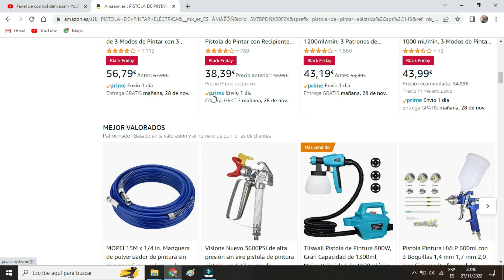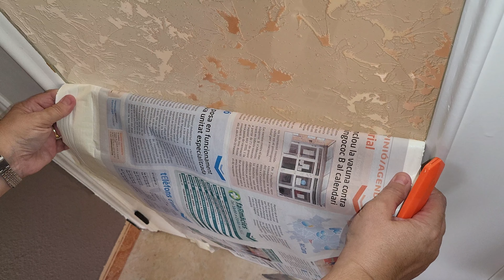Cómo pintar las puertas de madera en blanco con pistola económica 🚪🔫👨🏼‍🔧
Cómo pintar y reparar puertas de madera en color blanco con una pistola económica sin compresor, y también como hemos reparado las puertas que ya estaban viejas y como les hemos pintado las bisagras,  tornillería, y les hemos cambiado las manetas 🚪🔫👨🏼‍🔧